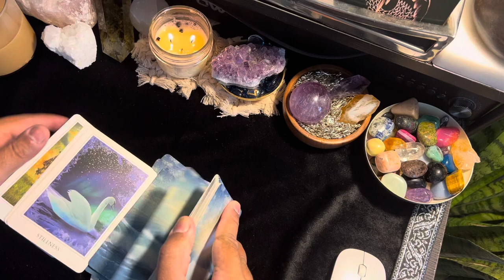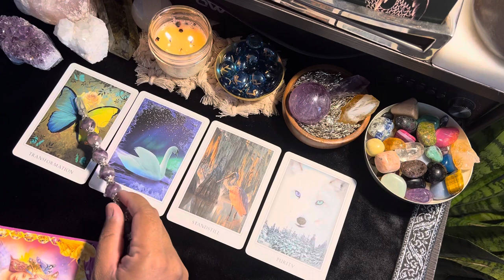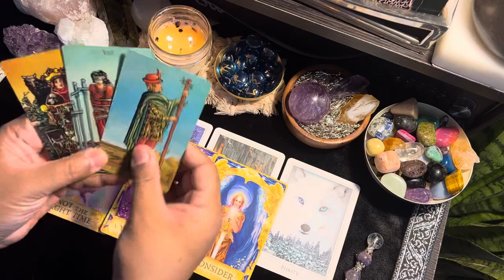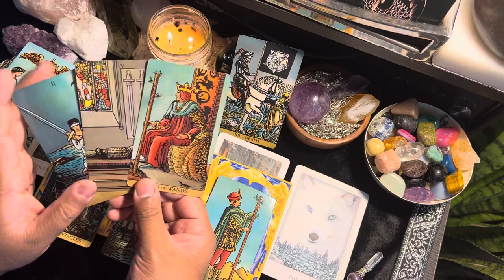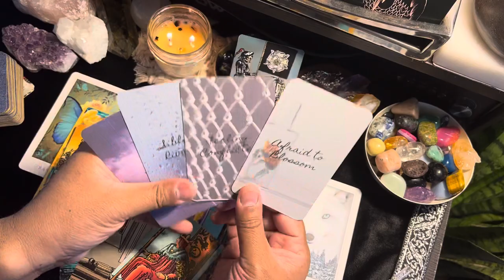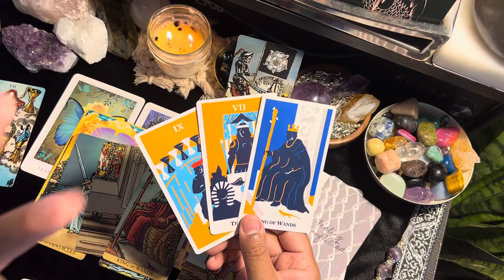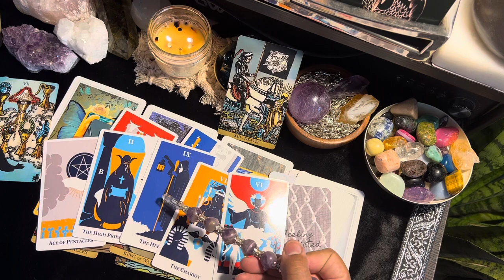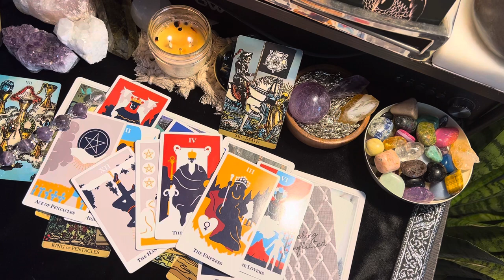✨EMBRACE THE PAUSE! CONNECTION FINDS HEALTHY NEW GROUND...✨ Daily Tarot Reading